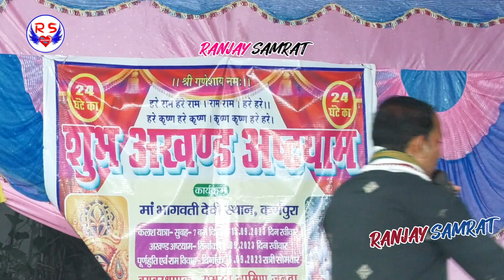पवन सिंह और खेसारी लाल यादव को चेतावनी दिया Chhapra wala Santosh Yadav Khesari Lal Yadav Pawan Singh